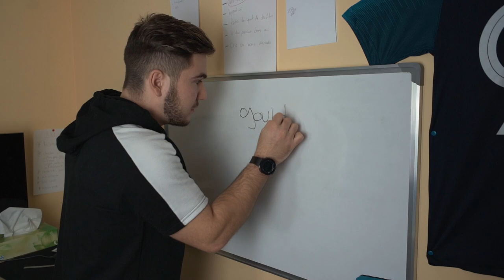L'ÉCOLE...| WORKBODY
● INFO ●

Mon programme workhard est disponible gratuitement !

● ME SUIVRE ●

● MON MATÉRIEL ●

| WORKBODY